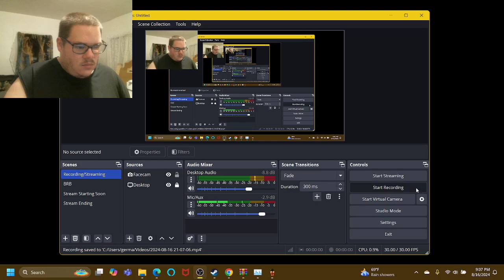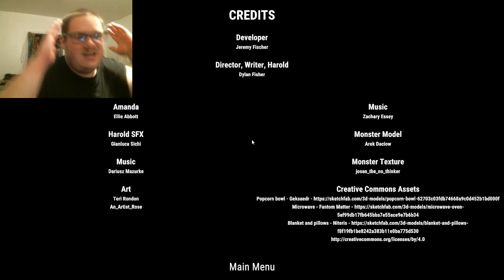THIS MONSTER CAN'T HURT US!?!? WHY? | Amanda's Movie Night (Free Indie Horror/Comedy Game)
Hello everyone! Welcome to this new indie horror game that has 1 GB, and this is Amanda's Movie Night by Jeremy Fischer. As you prepare your popcorn, your soda and a coffee for the movie night, there are some weird things that may trigger... OTHERWISE THE REST MAY BE FUNNY!!! As this genre suggests, we find out that the monster won't kill us? Very different, unlike every scary game out there, would have, but I'm glad that this is one of the best indie horror games I've played for a 1-week game jam. As always, enjoy the movie night!